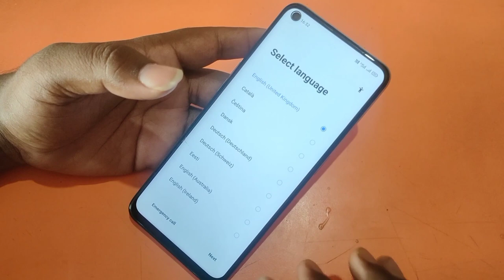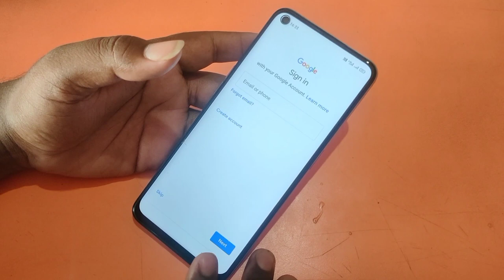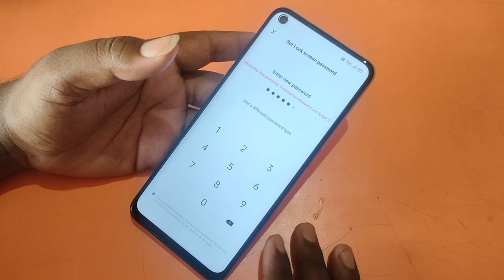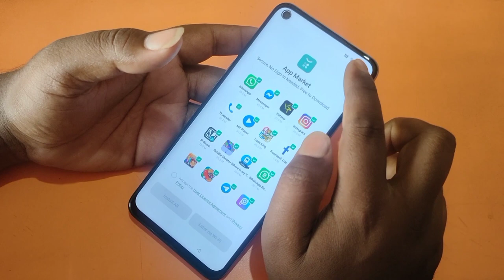All Realme Android 12 Frp Bypass Without Pc || New Trick 2022 || Bypass Google Account 100% Working